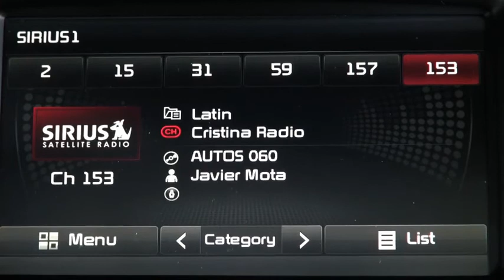Autos 0 60 Motoman tv moves to the Peterson Museum in Los Angeles